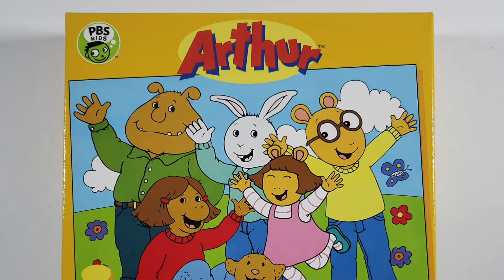Arthur Puzzle with Arthur Read, D.W Read, Buster Baxter, Francine Frensky, Binky Barnes and Pal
Instragram @briicksNpiieces
Facebook.com/briicksNpiieces